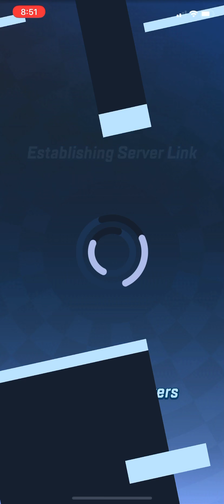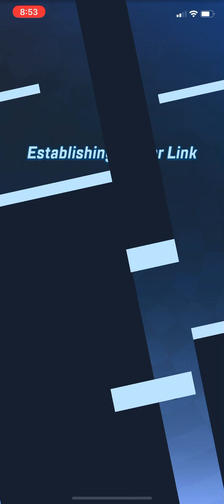Zenna and Amy Fighting Girls Gameplay Sonic Forces